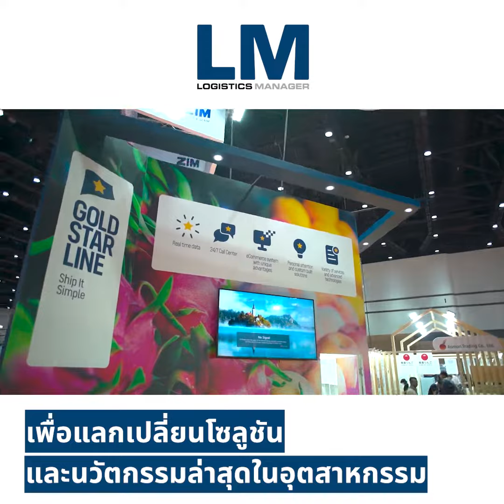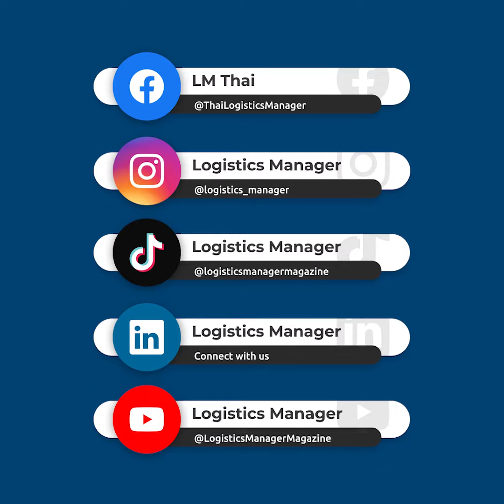Impressions from Asia Fruit Logistica 2022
เมื่อไม่นานมานี้ LM ได้เดินทางไปงาน Asia Fruit Logistica 2022 มหกรรมจัดแสดงสินค้าและบริการขนส่งสินค้าสำหรับอุตสาหกรรมผักและผลไม้สด ที่จัดขึ้นที่ศูนย์การประชุมแห่งชาติสิริกิติ์ ในปีนี้ มีผู้เชี่ยวชาญจากที่ไหนมาร่วมงานบ้าง มาชมกันเลย